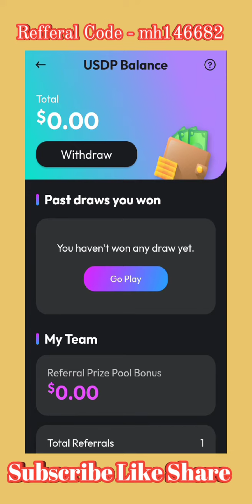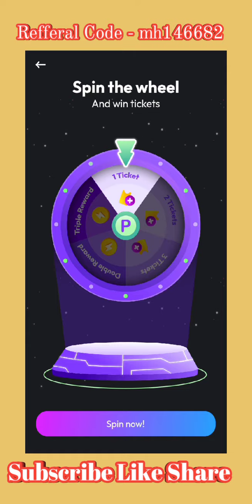Play fi Token | Play fi Token Withdrawal | Play fi Token Price | Play fi Token Airdrop | 2022-23 Hit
App and join with my invitation code "mh146682"

today,crypto latest news today,why crypto market is crash today